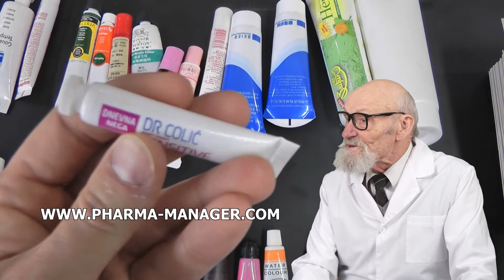DRAGEE BOILER MIT BESCHREIBUNG, ZWEI STUFIGER VAKUUMPUMPE, LABORAUSRÜSTUNG NOVOSIBIRSK